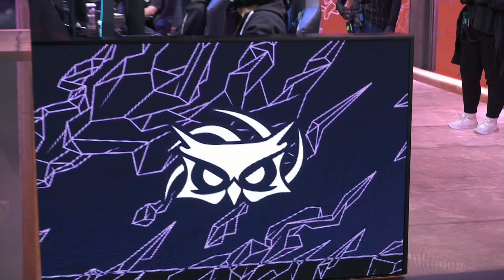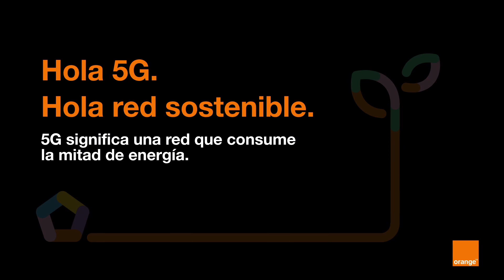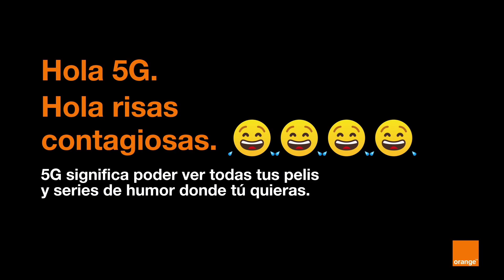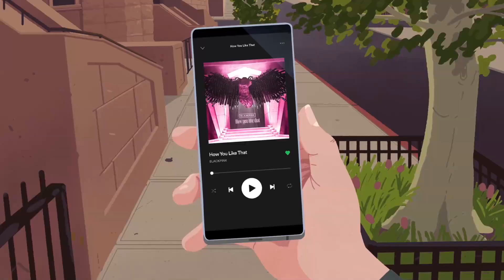LGC VS SUP - WORLDS 2020 - PLAY IN DÍA 4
El League of Legends World Championship de 2020, también conocido como Worlds 2020, es el mayor evento anual de LoL. En el mundial de LoL 2020 se enfrentarán los mejores 24 equipos profesionales, con el objetivo de coronarse campeones del mundo.  El torneo de LoL Worlds se celebra entre el 25 de septiembre y el 31 de octubre.

Fase de grupos worlds 2020:

Grupo A

G2 Esports

Suning

Machi

Grupo B

Damwon Gaming

JD Gaming

Rogue

Grupo C

Team SoloMid

Gen.G

Fnatic

Grupo D

Top Esports

DragonX

Flyquest